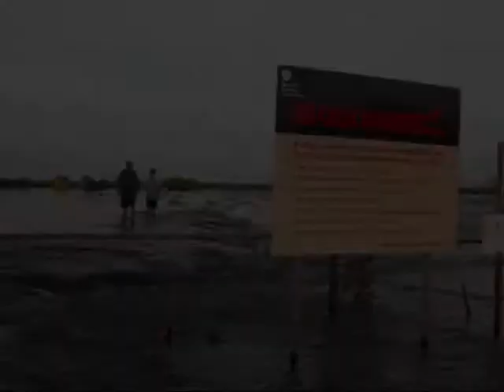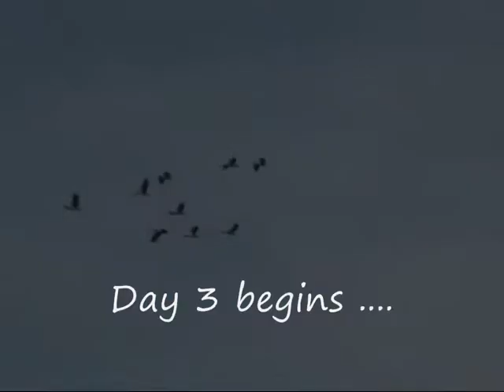Mary River Fishing Trip 2011